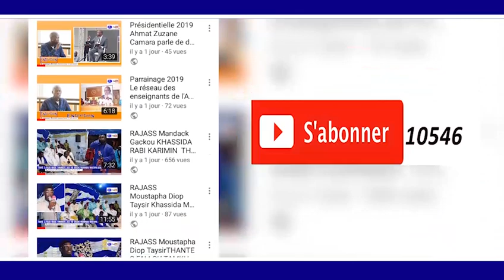SIDY LAMINE NIASS à TOUBA POUR PRESENTER SES OEUVRES